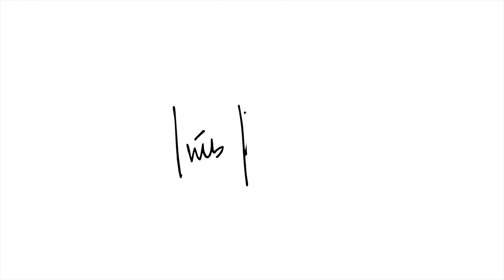VOU VOLTAR A ESTUDAR? // MAQUILHA E RESPONDE #1 | Inês Rochinha